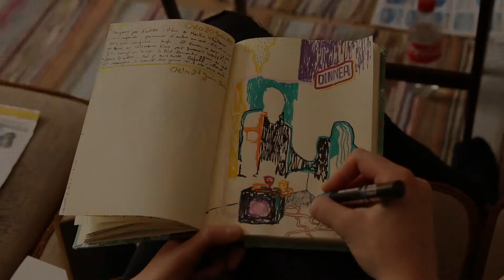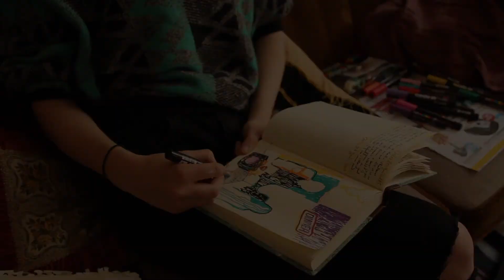ColorsOfScandinavia - Ingrid Kristensen Bjørnaali - Norway